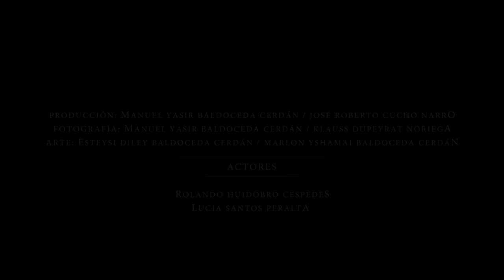Elevel - Mi Alma (Official Video)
Videoclip oficial de Mi Alma
Album: La Herida

"Mi Alma" by Elevel (Official Video)
Album: La Herida
Gracias a Rolando Huidobro Cespedes y Lucia Santos Peralta por su participación.

Zarko - Voz (Vocals)
Jhonatan "Mono"  - Guitarra, coros (Lead Guitar, Backing Vocals)
Foncho - Batería (Drums)

Gracias a HARTO y KATANA STUDIO.

Dirigido por Manuel Yasir Baldoceda Cerdán.
Producción: Manuel Yasir Baldoceda Cerdán, José Roberto Cucho Narro y Klauss Dupeyrat Noriega.